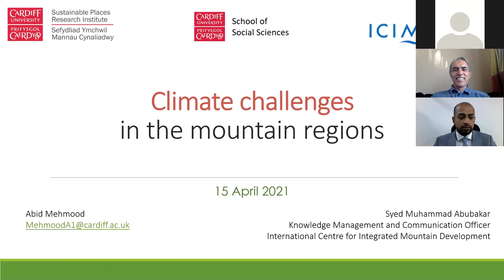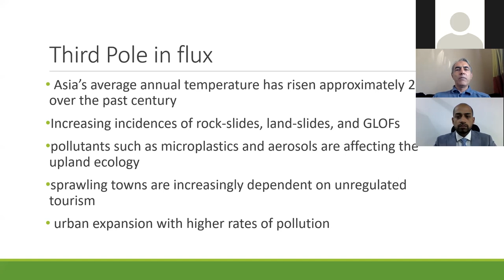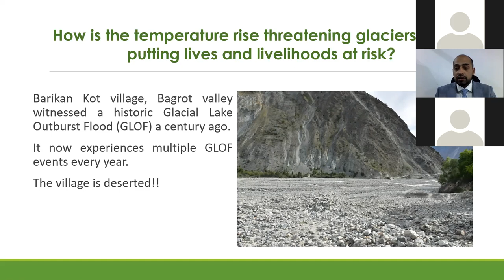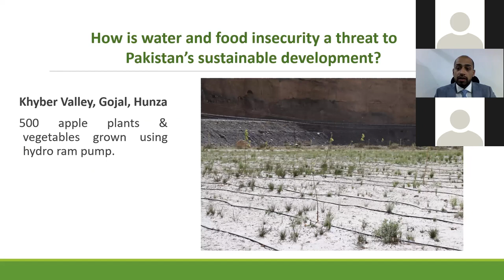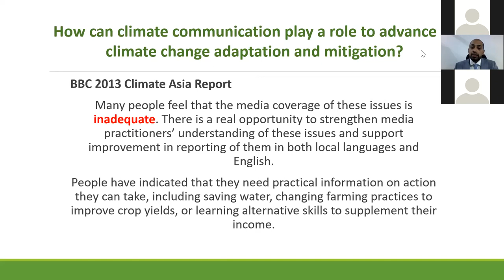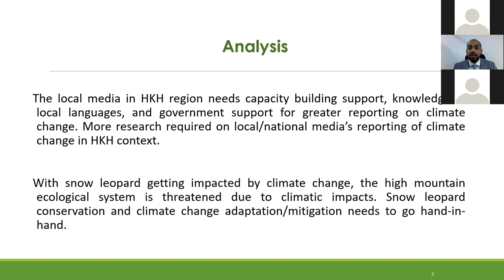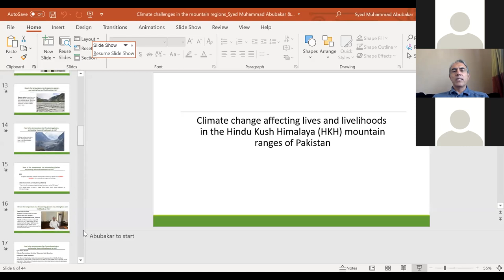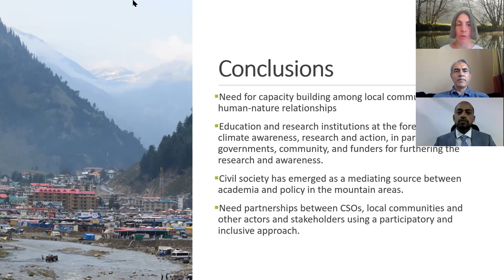Climate challenges in the mountain regions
Abid Mehmood, Sustainable Place Research Institute.

Syed Muhammad Abubakar, Knowledge Management Communication Officer, International Centre for Integrated Mountain Development (ICIMOD)

This talk will look at the crucial social, economic and ecological role of Hindukush-Karakoram-Himalaya region of Pakistan. The region is often termed as the Third Pole due to the largest glacial deposits and freshwater sources outside the polar regions.

We will discuss how the human settlements and ecosystems are both at risk from the impending changes in climate. We will further identify and discuss key challenges and possible way forward.